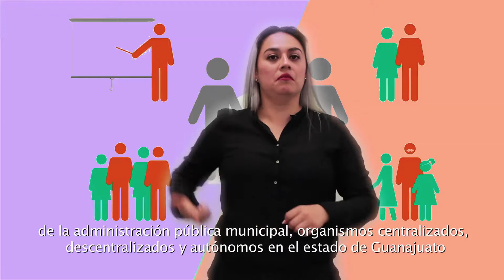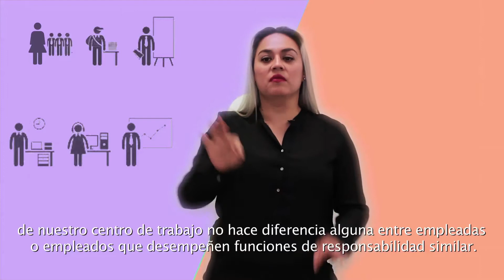Igualdad Laboral y No Discriminacion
La UTS promueve las politicas igualitarias entre hombres y mujeres